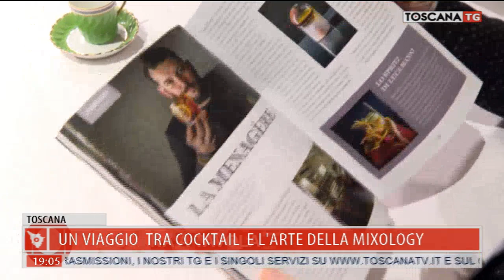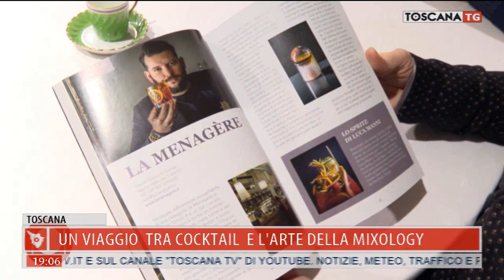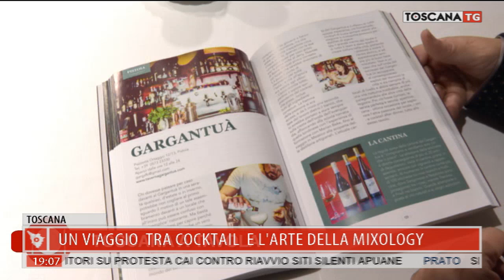2020-01-05 TG REGIONALE